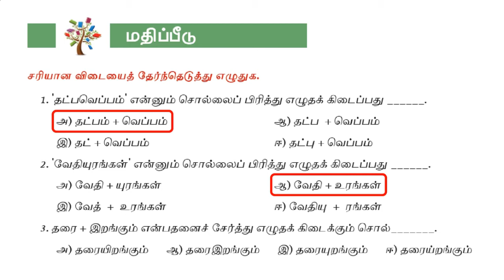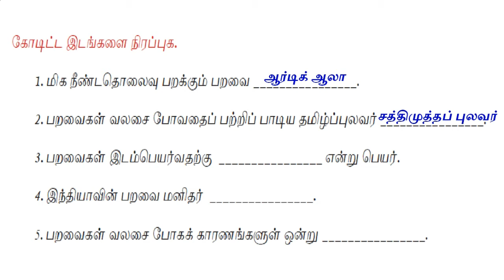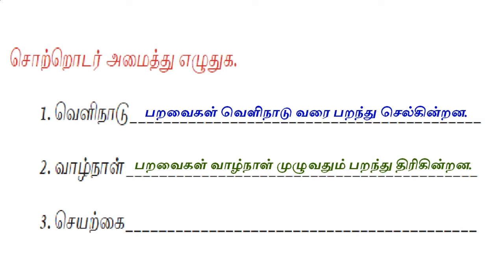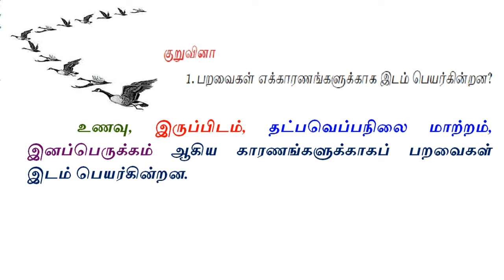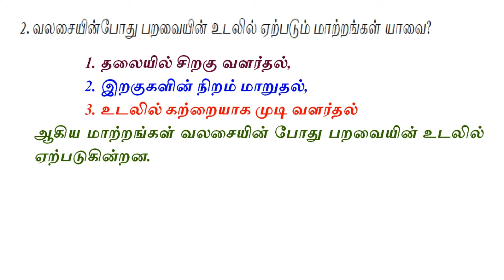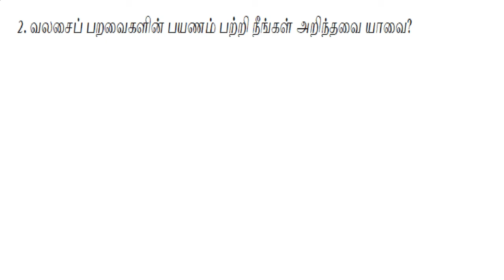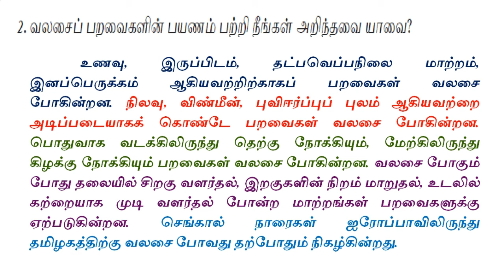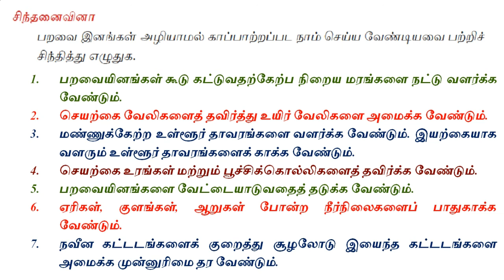சிறகின் ஓசை - 6வது தமிழ் - வினா விடை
ஆறாம் வகுப்பு – தமிழ் – சிறகின் ஓசை எனும் பாடப் பகுதிக்கான மதிப்பீட்டிற்கான வினா - விடை காணொளி. பள்ளி மாணவர்களுக்கும், ஆசிரியர்களுக்கும் பயனுள்ள காணொளி @vikatabharathi9169